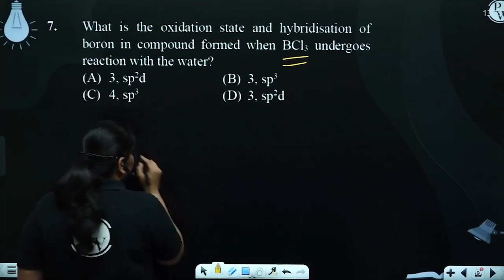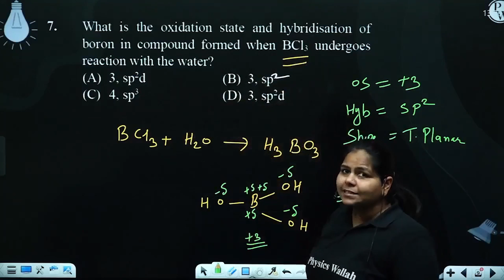What is the oxidation state and hybridisation of boron in compound formed when BCl3 undergoes re....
What is the oxidation state and hybridisation of boron in compound formed when BCl3 undergoes reaction with the water?&nbsp; 📲PW App